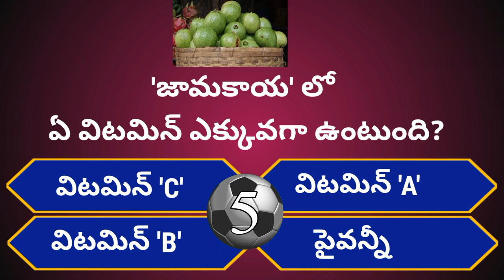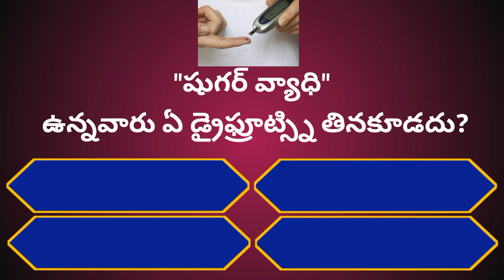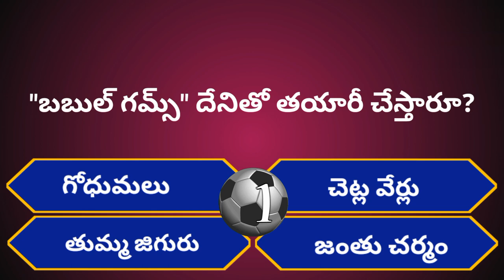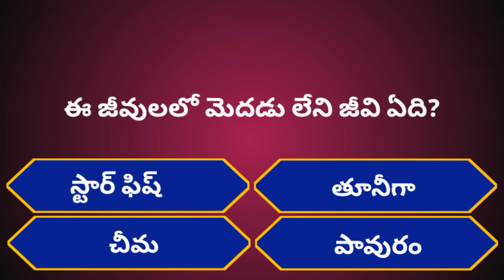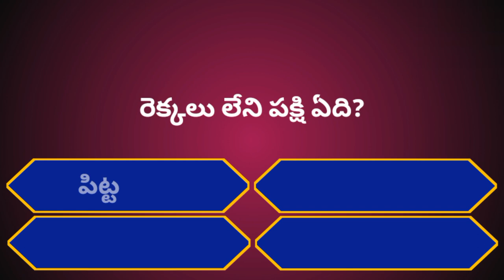Intresting Health GK Questions|Unknown Facts|Episode-91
Leave your score in Comment section after completely watching my video.

THANKYOU